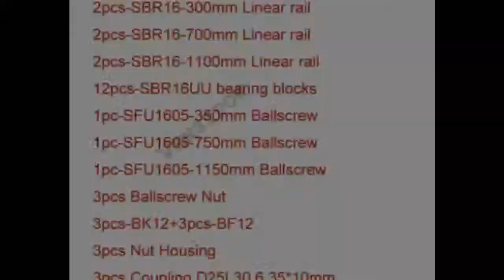linear guideway Rail+3pcs SFU1204 SFU1605 ballscrews RM1605 balls screw RM1204+3sets BK12BF12BK10BF1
Product On Aliexpress

Brand Name:VENSTPOW